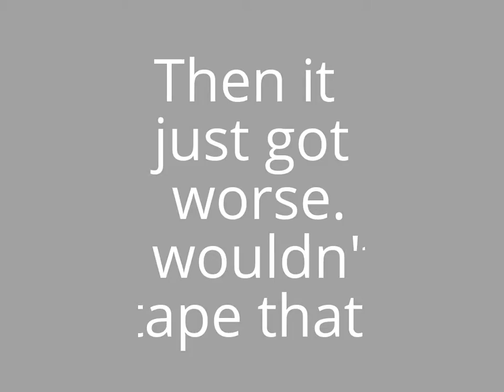Animal cruelty - NOT OK!!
We had a very upsetting afternoon at the park thanks to complacent, no discipline doling, look the other way, enabling parents. Animal cruelty is not a "phase" or "kids just being kids". It's a sign that something somewhere has gone wrong. Any parent allowing their child to hurt an animal, in my opinion, is just a bad parent plain and simple.  I had to vent.